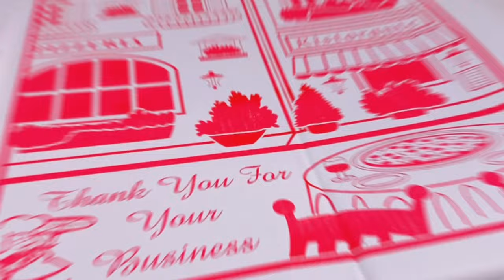CELEBRACION DEL CUMPLEAÑOS DE CAMILITA/CUMPLEAÑOS NUMERO 10/VLOG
vlogs yosoykaren videos HOLA MIS AMORES COMO ESTAN GRACIAS POR ACOMPAÑARME A VER EL VIDEO DEL DIA DE HOY. CELEBRACION DEL CUMPLEAÑOS DE CAMILITA/CUMPLEAÑOS NUMERO 10/VLOG